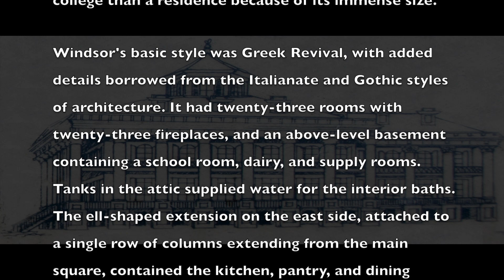Windsor Ruins Aerials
The ghostly remains of what was and remains the largest mansion in Mississippi.

Built around 1860, it was 30 years later an afternoon fire consumed the entire 25 room structure.

The columns tower almost 50 feet and are huge. Although hidden from the road by thick trees and overgrowth, that has all been cleared giving the ruins an even more dreary atmosphere.

This would be a good place for paranormal investigators; in its short 30 year lifespan the Windsor hosted dozens of high society parties, but as the civil war came to a bloody end, the mansion had been used by both Union and Confederate soldiers as lookout tower, as the lookout on the top provided a view of the nearby Mississippi River.